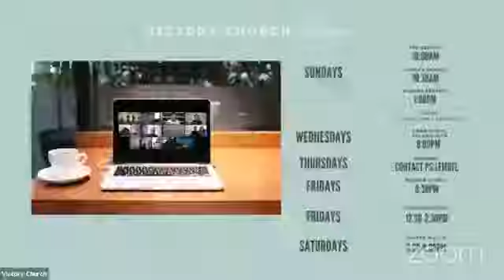VC Sunday Kids Presentations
20201101 Victory Kids' presentations at Victory Church's online service.